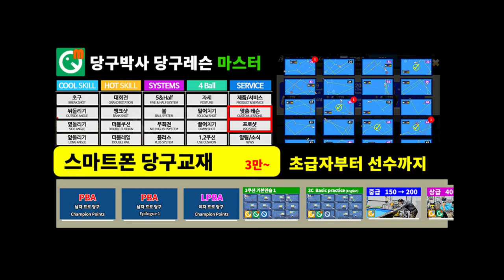당구박사 당구레슨 (길게 치는 옆돌리기, 회전의 효과와 활용법)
대대 14점 치는 동호인에게 길게 치는 옆돌리기 배치를 가지고 회전의 효과와 활용법에 대해서 알려드리는 동영상입니다.